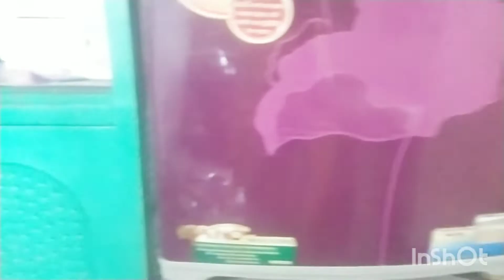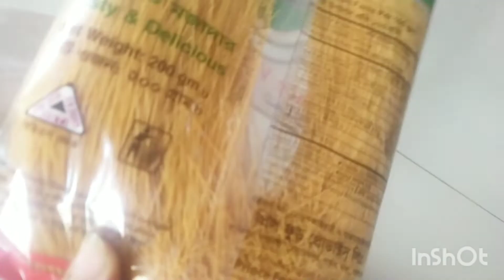কথায় আছে মামার বাড়ি রসের হাড়ি।।মামার বাড়িতে মজার মজার খাবার -দাবার আর গল্প গুজব।।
ms surovi vlog